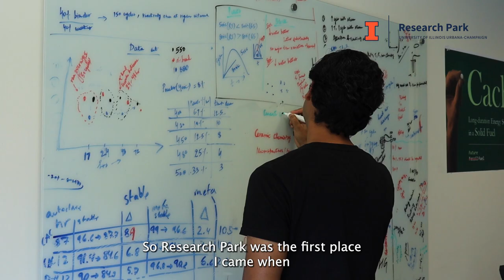Cache Energy Raises $4.5m in SEED Funding Round, Providing Better, Cleaner Energy Storage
Cache Energy CEO Arpit Dwivedi discusses the company's recent $4.5 million seed funding round, its involvement with the University of Illinois Research Park, and Cache Energy's mission for better, cleaner energy storage.